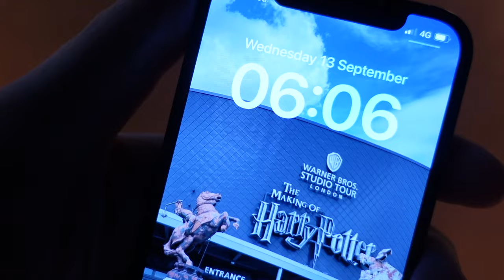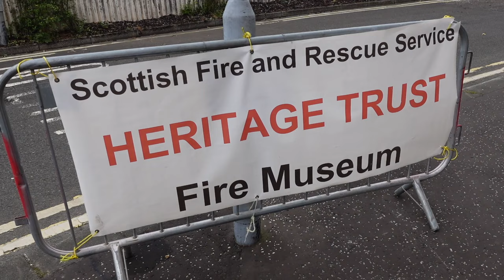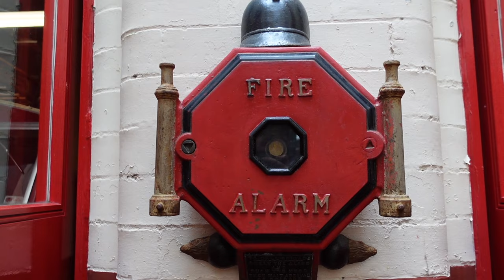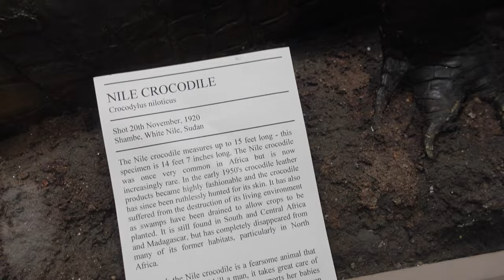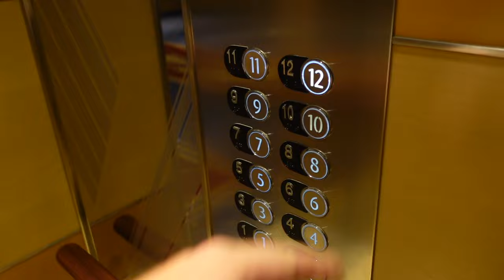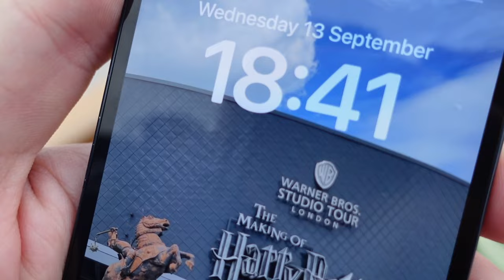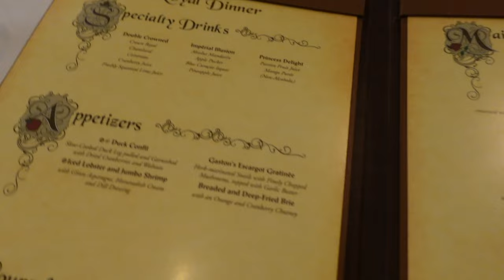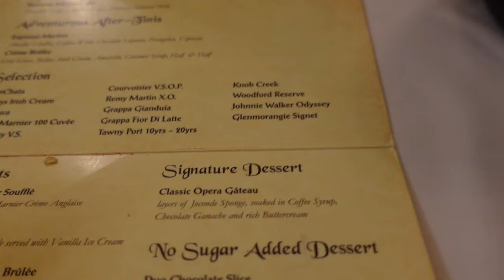Disney Cruise Line Vlog | Day 4 Greenock & Royal Palace | British Isles UK Cruise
Join me today on the Disney DREAM UK Cruise Day 4 Vlog. Today we dock at Greenock, Scotland. I decided to explore some Museums, try some Golf & enjoyed the nights food at the Royal Palace.

4. TikTok - MacBlog

All comments made are my opinion only, and not of any companies or services featured in this video.